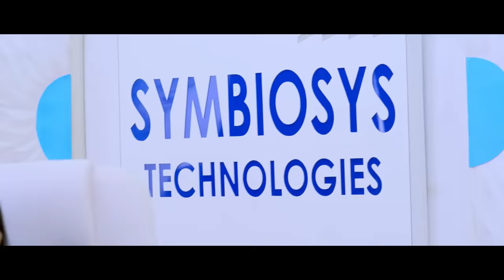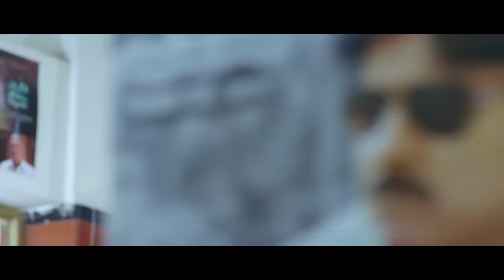Ho Gaya Total Siyapaa| Part -1 | New Hindi Movie | Naira Shah, Neirah Sham, Betha Sudhakar | Full HD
Presenting Naira Shah, Neirah Sham, Betha Sudhakar starrer blockbuster Romantic Comedy movie "Ho Gaya Total Siyapaa", Directed by Ram Ganpati Rao.

Synopsis:
Siddhu abstains from women but works for a female boss whom he detests. When he swears against her, an ascetic curses him such that his soul gets interchanged with that of his boss.